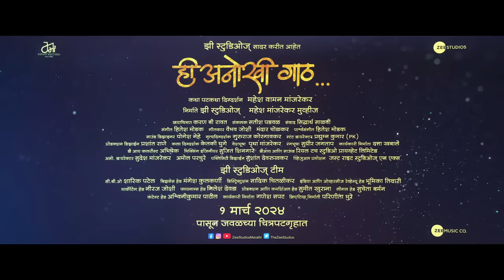Me Raanbhar | Hee Anokhi Gaath | Mahesh M | Shreyas T & Gauri I | Hitesh Modak feat. Bela Shende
Movie - Hee Anokhi Gaath
Music Arranged, Composed and Produced by Hitesh Modak
Lyrics - Vaibhav Joshi
Singer - Hitesh Modak feat. Bela Shende
Guitars and strokes by Esani Dey Modak
Flute - Kiran Vinkar
Padant by Taufiq Qureshi
Rhythm Arranged by Taufiq Qureshi
Percussions by Taufiq Qureshi, Shikhar Naad, Omkar Salunkhe
Percussions Recorded by - Vijay Dayal & Chinmay Mestry at YRF Studios
Song Recorded by Hitesh Modak at HM Studio
Song Mixed and Mastered by - Abhishek Khandelwal at YRF Studios,
Assisted by Dileep Nair
Music Coordination and Assisted by Anjali Sathe

Cast - Shreyas Talpade & Gauri Ingwale
Produced by Zee Studios & Mahesh Manjrekar Movies
Presented By Zee Studios
Written & Directed by - Mahesh Vaman Manjrekar